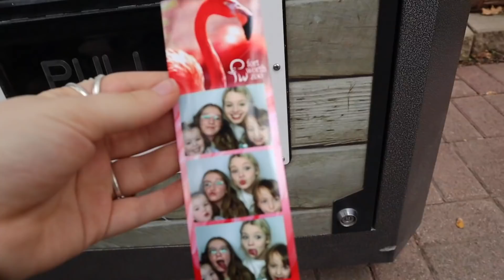Let's Talk: Single Mom Struggles, In-Laws, Grief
In today's video, I give the Camily an update on what's been going on in my life lately.

Intro Music: "If I Told You" Performed by Lois Mahalia, Written by EJ Cox